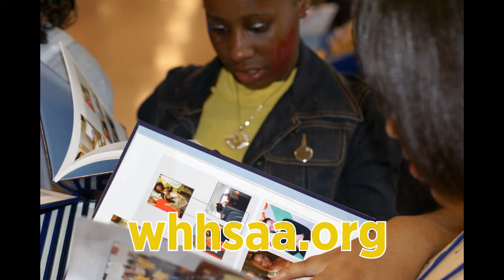Warrensville Heights High School Alumni Association whhsaa call to action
and choose a membership and join us today.